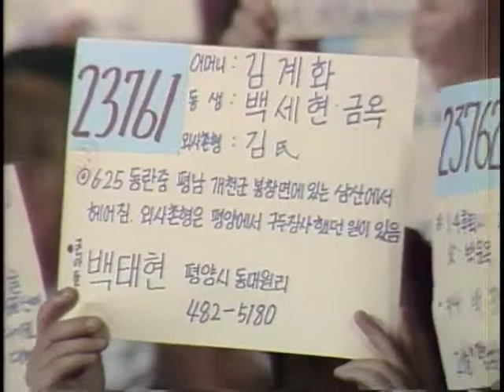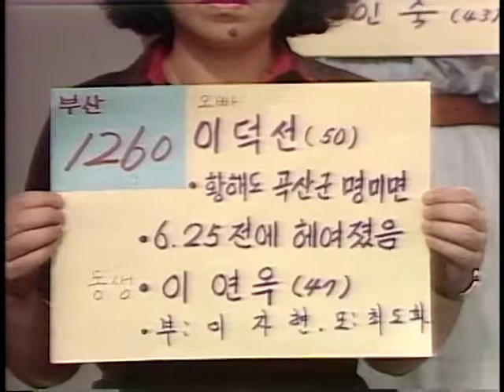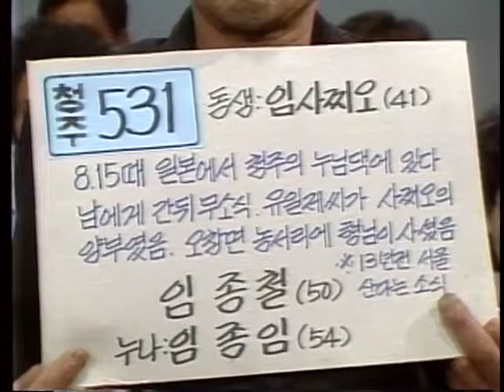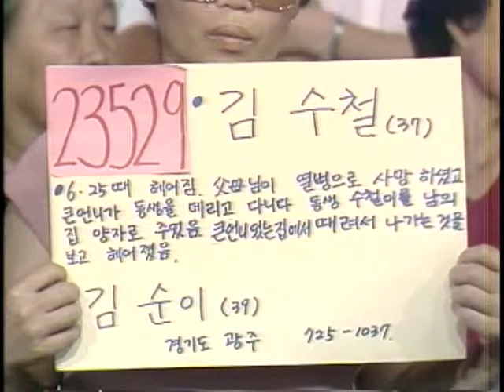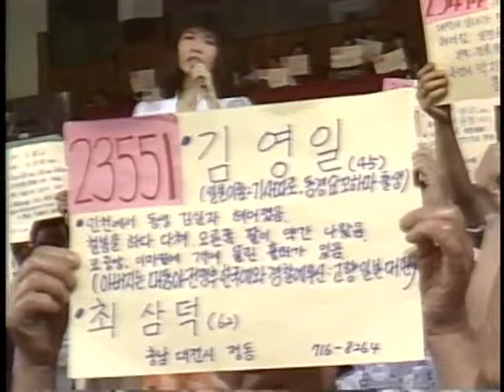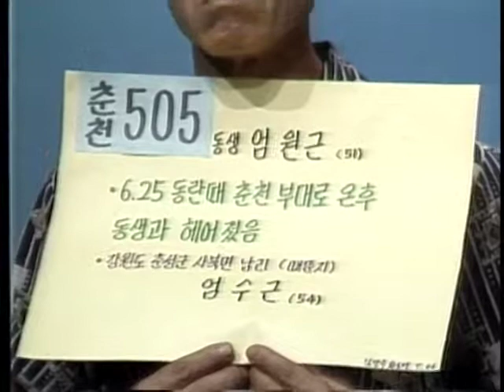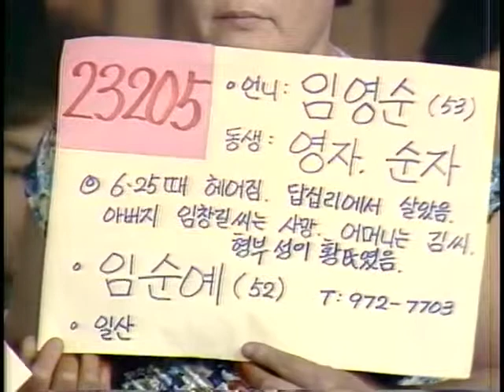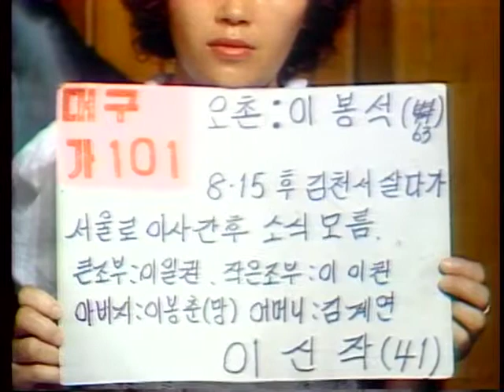"Finding Dispersed Families" 연속특별생방송 이산가족을 찾습니다. (1983.8.06)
부  제 : 사연소개(165건) 가족상봉(건)
방송일 : 1983년 8월6일
길  이 : 62'45"
진  행 : 김동건, 신은경
1.부산 사연 소개
2.청주 사연 소개
3.서울 사연 소개
4.전미경 "이산가족" 노래
5.춘천 사연 소개
6.서울 사연 소개
7.대구 사연 소개